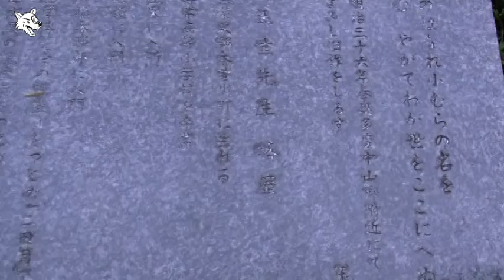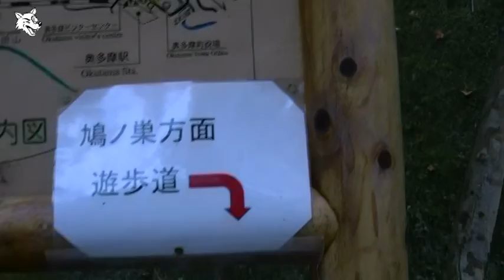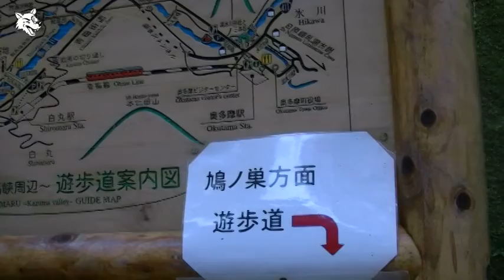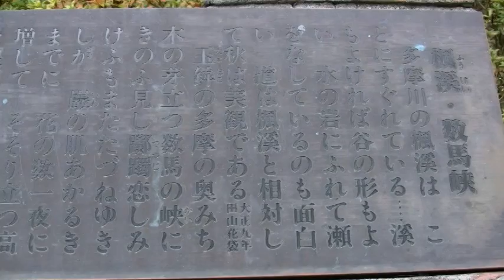青梅街道 數馬峡橋